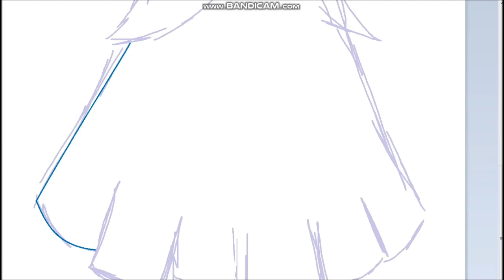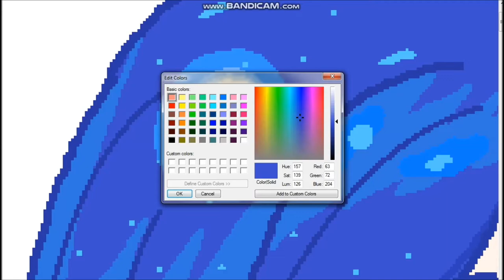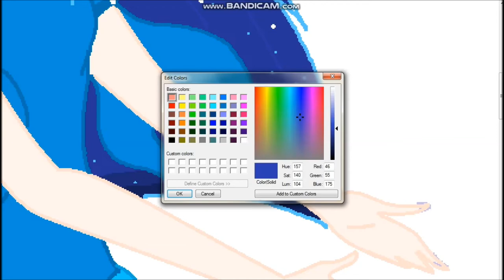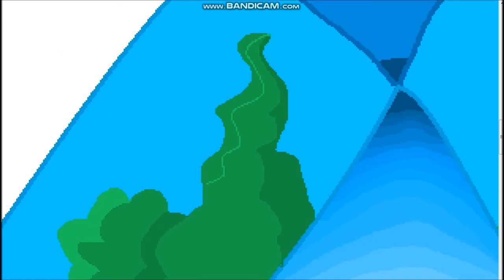Draw with mouse in MS Paint | Inside's beauty | Muslim Art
How to draw with a mouse? Here you see.
Allah  created nature with a perfect beauty! But the most beautiful creation is human. Then why are people so ungrateful at Him?